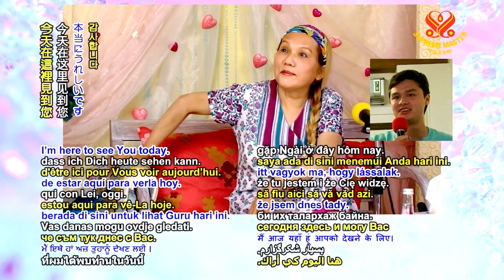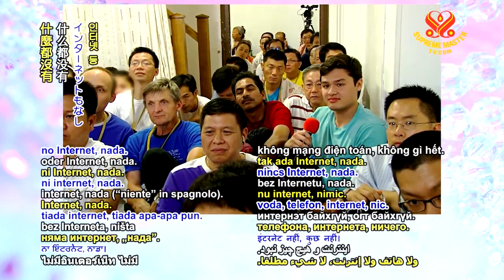Làm Thế Nào Để Cải Thiện Được Âm Thanh Khi Thiền Định - Hội Quốc Tế Thanh Hải Vô Thượng Sư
Thiên Tai Nhân Hoạ Đều Do Ý Niệm Tạo Thành - Quyển Khai Thị 06 ( bài 5 ), Sư Phụ giảng tại Đài Loan